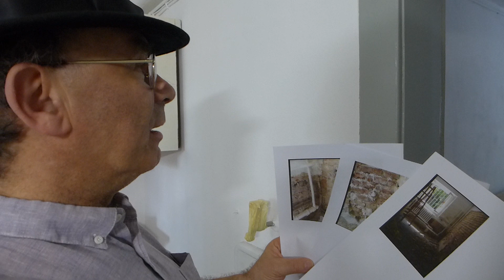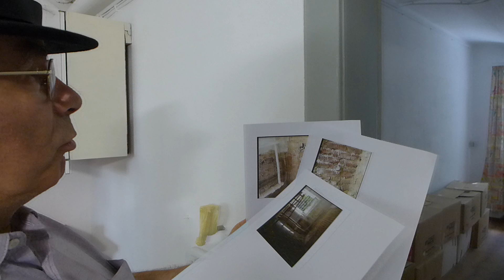Loos Haus Horner Lainz Souterrain Einlegewohnung Blick Richtung Garten - 2023 09 02 - mit Ton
SÄMTLICHE URHEBERRECHTE LIEGEN BEIM ERSTELLER DIESES VIDEOS HERRN DI FRANZ WALDNER - IHM SEI HERZLICH GEDANKT FÜR DEN VIELEN TOLLEN AUFWAND
1916/1917 wohnte Generalmajor Anton (Antál) Baron von Lehár (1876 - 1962) mit Gattin Emilie (die ist auch im Grundbuch eingetragen, der Verteidigungsminister von Kaiser Karl in der Nothartgasse 7.
Erst zum 150er von Adolf Loos im Jahre 2020 haben die Architekten und Architekturhistoriker Ralph Bock und Timo Riess herausgearbeitet, dass die Garage von Adolf Loss, ab 1921 auch im Siedlerverein tätig (siehe z. B. die Kongresssiedlung in der Lainzerbachstraße in Speising unweit der Hermesstraße beim Lainzer Tor des Tiergartens) einst als Stall eingerichtet war, dazu das Gewächshaus und der Garten, der zwei Kirschen- und einen Nussbaum aufgewiesen hat, durchaus zur Selbstversorgung geeignet war.
Trotzdem ist es bemerkenswert, dass sogar Pferde gehalten wurden - da der Stall wohl zu klein war, wurde auch in der heutigen Waschküche das Heu gelagert wurde und die Pferde im gartennahen Teil der Einlegewohnung gehalten wurden. Beim Renovieren dieses Zimmer haben die Bauarbeiter wirklich noch die Pferdehaken gefunden - siehe die Fotos, die ich hier halte